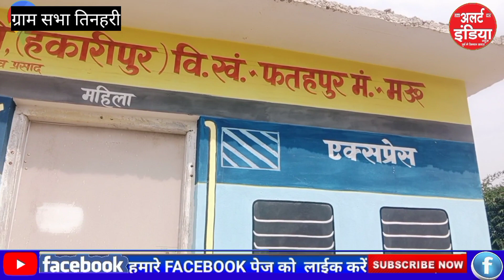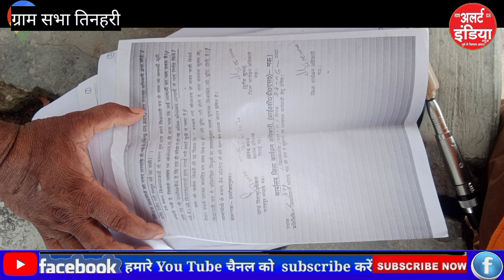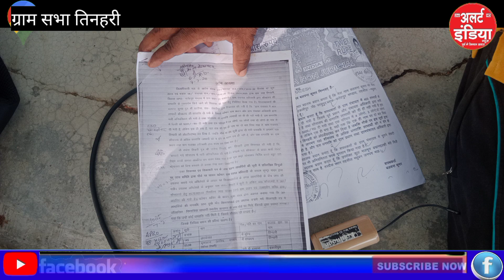alert India पूर्व प्रधान और सेक्रेटरी के मिलीभगत से शौचालय घोटाला का मामला सामने आया है। UP, Mau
alert India
Yogi aadityanatha
akhilesh yadav
Harikesh Yadav